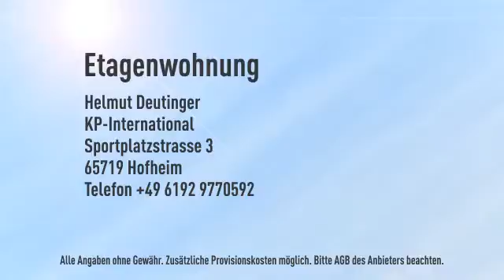+++ 4-Zimmer Eigentumswohnung als Kapitalanlage +++